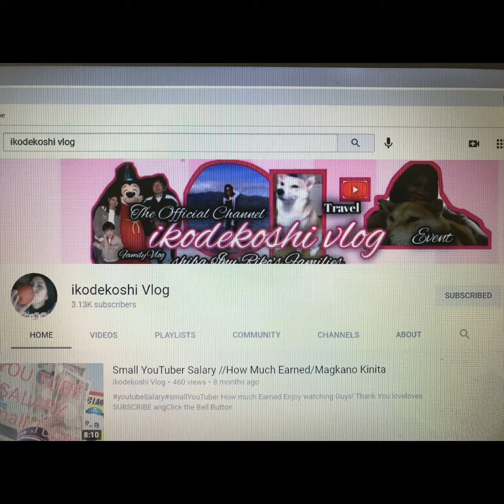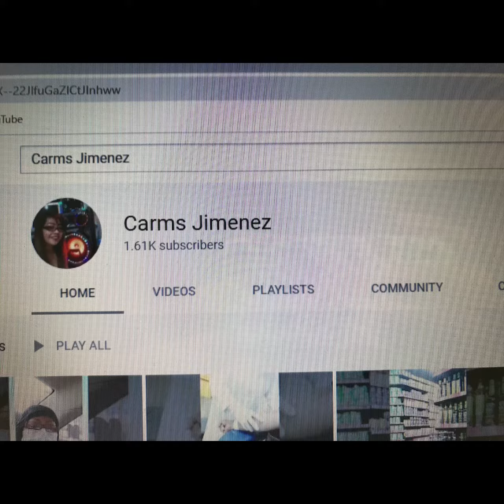SUMMER VACATION CAMPING with family/ Reina Nishiyama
# summer camping # buhay japan